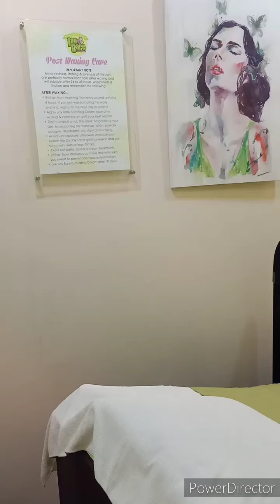WAXING UNDERARM,LEGS +EYEBROW THREADING @LAYBARE(extended birth month promo!!)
Hello everyone!

My name is janette and welcome to AliBee Hive!☺️

After 5 months  nag open na din ang Laybare(SM CEBU) sa wakas!yeheyyy!!!at dahil dun mahaba na din ang mga buhok sa paa. Pasintabi po sa mga kumakain mas maputi pa ang pwet ng kaldero nyo kaysa sa kilikili ko😂😂.mas masakit pa ang eyebrow threading kaysa nung iniwan ka ng boy friend mo😂. Ganun talaga tiis ganda mga kaBees🐝🐝.Thanks to flor my waxer😘💕@laybare

Janette